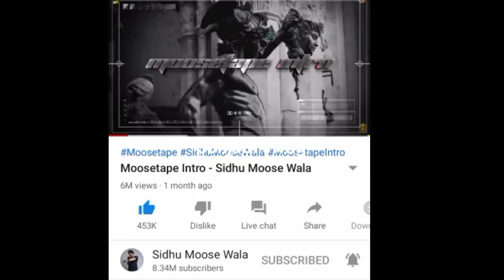bacdafucup intro | Karan aujla New song | karan aujla reply to sidhu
punjabiswag10